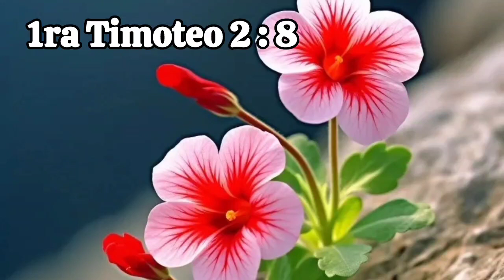1ra de Timoteo 2 : 8 - Esther Larios